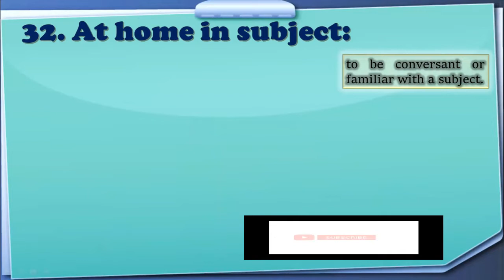At home in subject meaning and use | Learn Idioms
At home in subject means to be conversant or familiar with a subject.
Use:
A discussion arose about the moral teachings of Socrates, but only one student in the class was at home in the subject.
Are you at home in mathematics?

The contents for the Channel are as follows:
1.  Basic grammar for Beginners
2.  Linguistics (English)
3.  Literature  (English)
4.  Intermediate level English Lectures